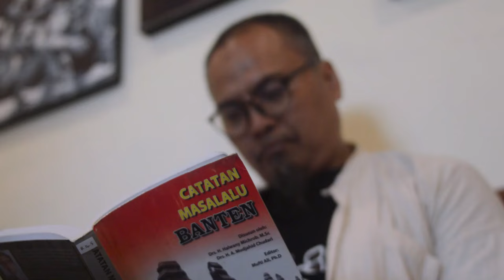Tutur Pitutur I BANTEN INTERNATIONAL STADIUM I Kabupaten Serang, Banten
➡️Support Mang Dhepi Channel via Super Thanks
👉 Gabung Komunitas Mang Dhepi:

Catatan Mang Dhepi Tentang BANTEN INTERNATIONAL STADIUM DI KABUPATEN SERANG

Provinsi Banten memiliki sebuah stadion mewah berstandar internasional yang diberi nama Banten Internasional Stadium (BIS). Pemerintah Provinsi Banten mengalokasikan dana yang sangat besar untuk pembangunan dengan total biaya mencapai hampir Rp1 triliun. Sebuah stadion multi-fungsi yang sangat megah ini berdiri di atas lahan seluas 70 hektar berkapasitas 30,000 tempat duduk dan merupakan bagian dari pusat olahraga unggulan Provinsi Banten. Berlokasi di Desa Sindangsari, Kecamatan Pabuaran, Kabupaten Serang, Provinsi Banten yang diresmikan pada 9 Mei 2022.

Pada bulan Mei 2022, Banten International Stadium ini resmi diresmikan dengan biaya peresmiannya yang juga luar biasa, hampir mencapai Rp 2 miliar. Pengeluaran anggaran yang fantastis ini sebagian besar disebabkan oleh berbagai rangkaian acara peresmian yang menarik. Beberapa rangkaian acaranya termasuk Pameran Produk UMKM, Fun Bike, Sholawat Santri, dan Pertandingan persahabatan antara Banten All Star dengan Selebriti FC. Salah satu fakta menarik dari Banten International Stadium adalah bahwa ini adalah satu-satunya stadion berstandar internasional yang ada di Provinsi Banten. Stadion ini memiliki lapangan rumput yang menggunakan rumput Zoysia Matrella sesuai dengan standar FIFA dan diimpor dari Italia.

Kira - kira bakal nerangin tutur pitutur apa aja ya Mang Dhepi ...? ingin tau lebih lengkapnya simak videonya sampai habis.

☕The Crew:
⭐Cameraman   : Bang Ero
⭐Voice Over      : Nong Anun
⭐Editor               : Mang Dhepi
⭐Screep Writer : Mang Dhepi
- product placement/ad placement untuk brand Anda di dalam video Mang Dhepi
- merekomendasikan narasumber di daerah Banten